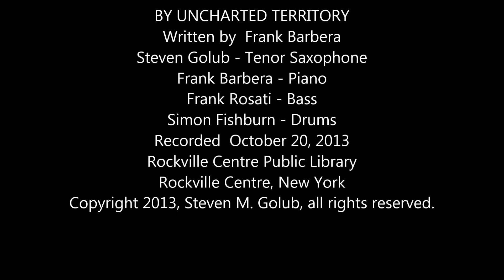"BOSSA BREEZE"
BY  UNCHARTED TERRITORY
Written by  Frank Barbera
Steven Golub - Tenor Saxophone
Frank Barbera - Piano
Frank Rosati - Bass
Simon Fishburn - Drums
Recorded  October 20, 2013
Rockville Centre Public Library
Rockville Centre, New York